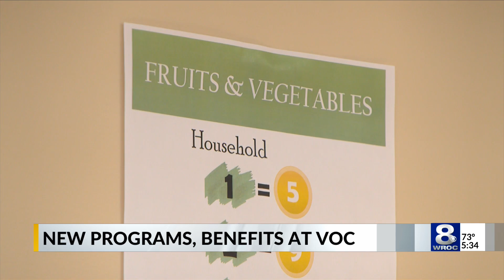Veterans Outreach Center puts in $7M in upgrades, veterans share stories of redemption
The Veterans Outreach Center in Rochester services veterans from across the region; they recently had a $7 million dollar renovation at some of their facilities including a new fitness center, upgrades to their shelter at Liberty Landing, and more.